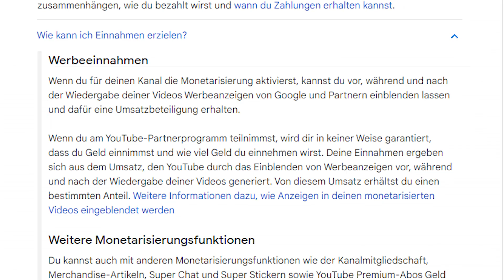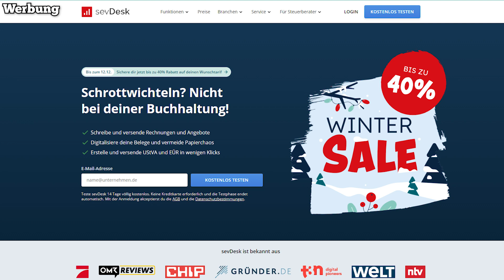Wie große YouTuber WIRKLICH Geld verdienen!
Große YouTuber verdienen teilweise Millionen im Jahr, nach oben gibt es bei den Topverdienern keine Grenzen. Doch die Art und Weise, wie große YouTuber Geld mit der Plattform verdienen, unterscheidet sich teilweise stark von den Wegen kleiner YouTuber. In diesem Video erfahrt ihr daher, wie große YouTuber (in den meisten Fällen) richtig Geld verdienen.

[Werbung]

[Werbung] Wenn du über meinen Link ein Abo bei Epidemic Sounds abschließt, bekomme ich dafür einen kostenlosen Freimonat. Für dich ändert sich dabei nichts.